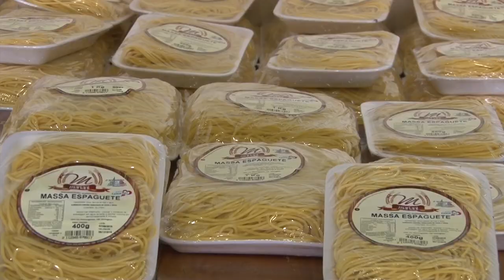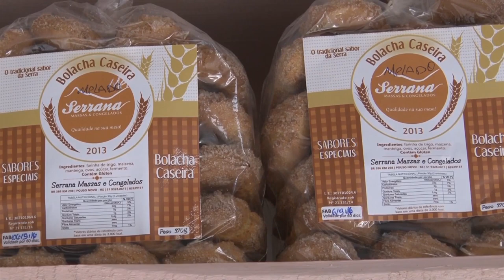Programa de aquisição de alimentos auxilia famílias - Rio Grande Rural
Desde o ano de 2014, o município de Pouso Novo, no Vale do Taquari, operacionaliza o programa de aquisição de alimentos do Governo Federal. A política pública possibilita não apenas aos agricultores uma alternativa a mais para a comercialização de seus produtos, mas também as famílias em vulnerabilidade social do município o acesso a alimentos em quantidade, qualidade e regularidade.

Programa #941